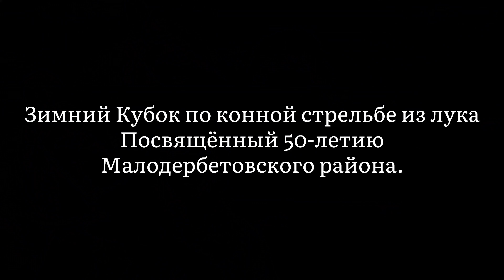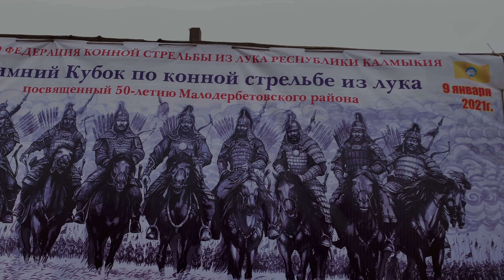Конная стрельба из лука.Калмыкия Малодербетовский район💪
РФСОО «Федерация конной стрельбы из лука Республики Калмыкия.
Зимний кубок по конной стрельбе посвящённый 50-летию Малодербетовского района.
Президент Уладаев Хонгр Баатрович
КСК Oirad Team.
Инстаграм ссылка

Инстаграм верблюжий остров

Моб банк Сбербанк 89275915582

Жду вас на нашем семейном канале🙏